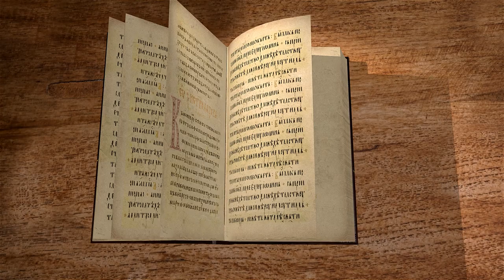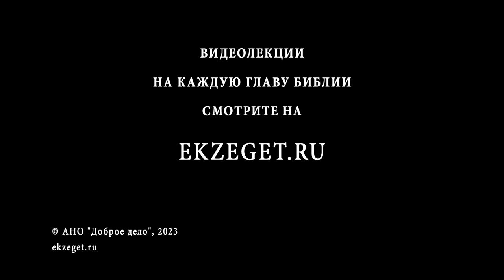Бытие. Глава 19 "Истребление Содома и Гоморры". Священник Антоний Лакирев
Команда Экзегет.

🔸  Лот приглашает Ангелов в дом свой
🔸  Гостеприимство Лота
🔸  Нечестие жителей Содома
🔸  Поражение слепотой содомлян
🔸  Лот с дочерьми и женой покидает Содом
🔸  Истребление Содома и Гоморры
🔸  Соляной столб. Наказание жены Лота за ослушание
🔸  Опьяненный Лот с дочерьми
🔸  Рождение сыновей Моава и Бен-Амми